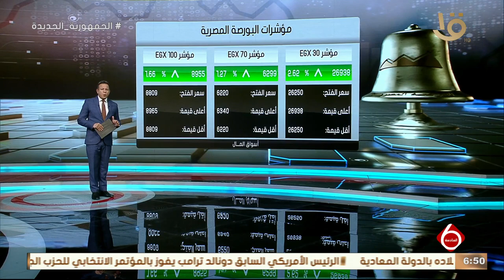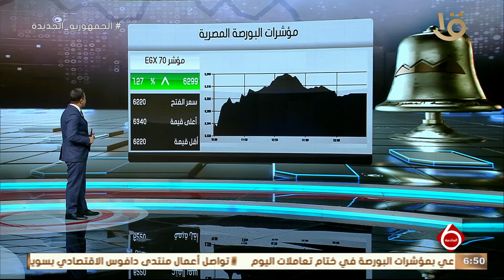مصر تشارك في فعاليات منتدى دافوس تحت شعار " إعادة بناء الثقة" وأهم أخبار المال والأعمال